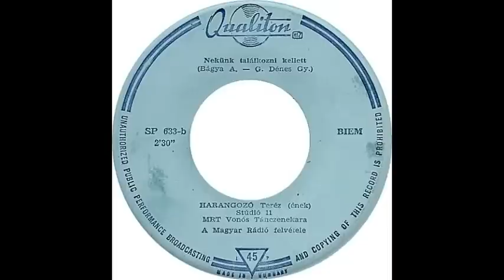Harangozó Teréz - Nekünk találkozni kellett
Bágya András - G. Dénes György
Qualiton SP 633-b